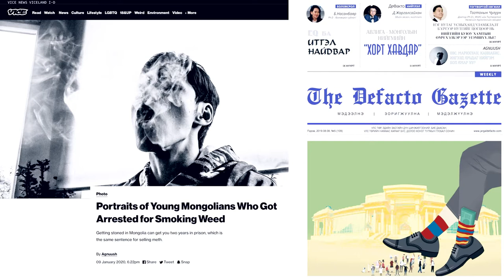Why we need to be braver in making value-based choices | AGNUUSH AVIYA | TEDxUlaanbaatarSalon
In this talk, Agnuush shares that the more valuable the choice, the harder it can be. And she invites everyone to choose those in favor of our Mother Earth. Agnuush is the founder of TOIROГ, RETOIROГ, ШKAF - projects and thrift shops located in Ulaanbaatar. She is also passionate about photography. This talk was given at a TEDx event using the TED conference format but independently organized by a local community.